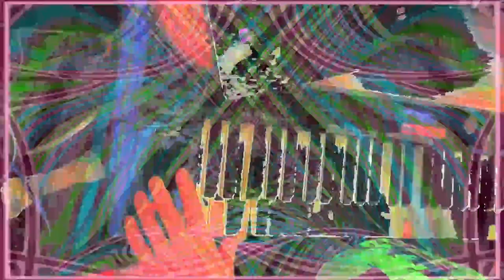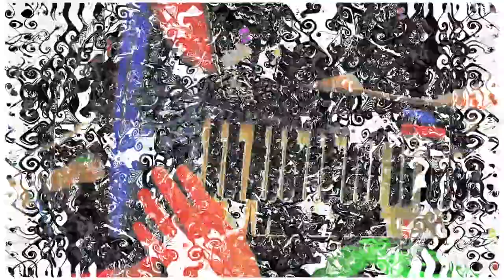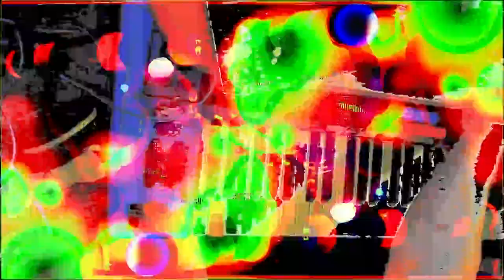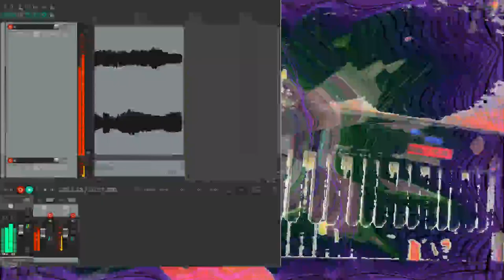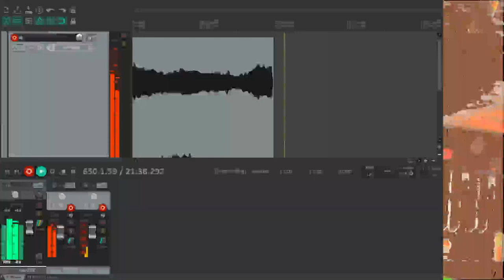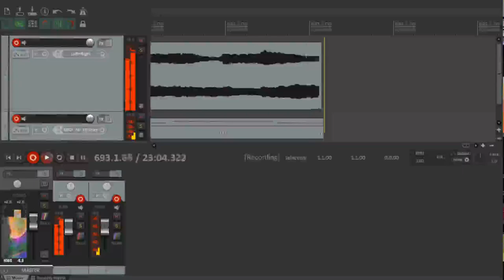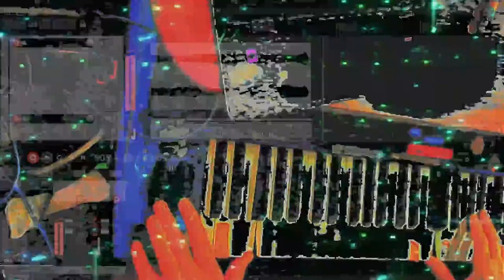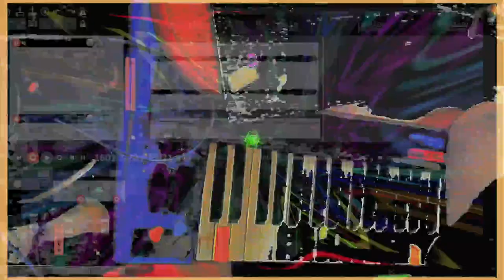[EPILEPSY WARNING] 2023 May 23 02 40 26 est bill newbold *Photosensitivity Warning*